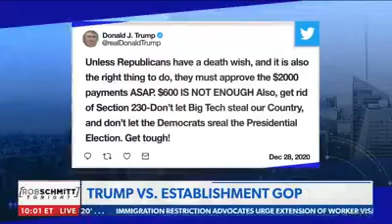AMERICA LAST? Emerald Robinson examines President Trump's Fight Against The Establishment GOP!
AMERICA LAST? 🇺🇸: Emerald Robinson examines President Trump's fight against the establishment GOP and the lack of representation everyday Americans have in Congress.